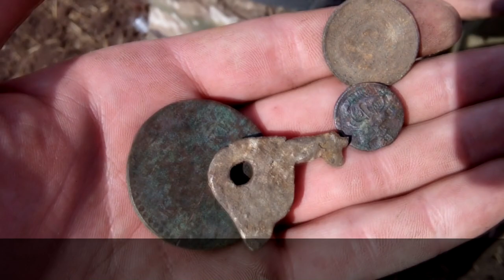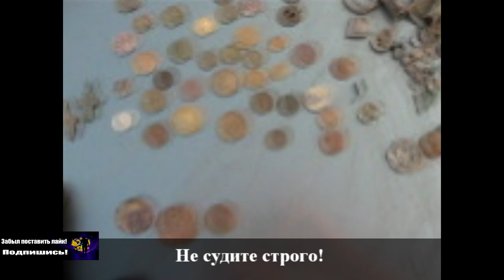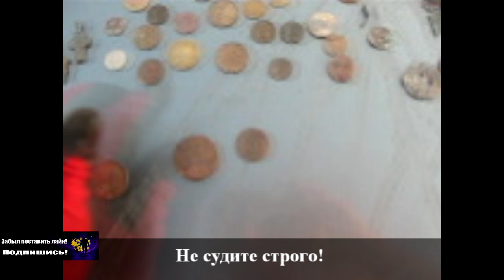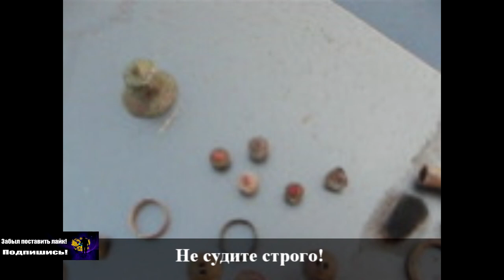Угарный коп! :-) Видео от камрада!